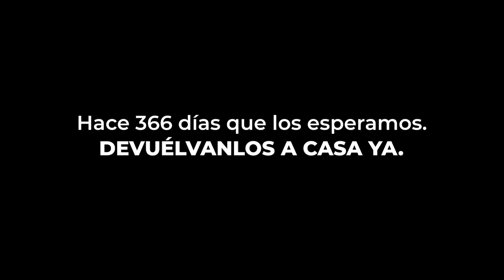Personalidades uruguayas piden por la libertad de los 101 secuestrados aún en poder de Hamás.